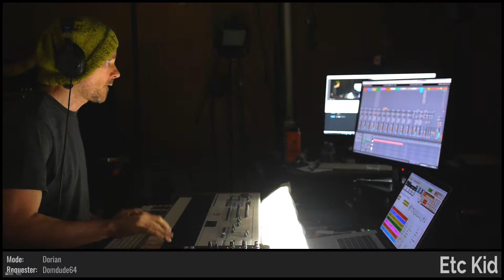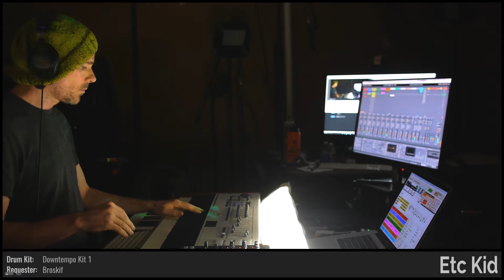ETC KID • Try Angles • Improvised on 2018-11-20 (#3)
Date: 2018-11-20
Virtual Tour: On the Spinning Wheel (named by ElectricBlue7331)
Virtual Venue: Dancing on the Sand (named by allegra029)
Song Title: Try Angles (named by noodle_town)
ETC KID: Fender Rhodes, Keyboards, Triangle, and Voice

BPM: 112.018 (allegra029)

Key: Bb (BuddyNova)

Mode: Dorian (Domdude64)

Drum loops: (Subaquinal), 'poetrypoetry' (mufusion)

Melody: (my_name_is_mike)

Drumkit: Downtempo Kit 01 [LZ] (Broskif)

Sounds: Deep Growling Vox Bass [WFA] (ClaraBowBunny), Suitcase Mk II [OCA] (MrRobertTables), Noisy Ghost Rhythm [QOA] (NiftyGuy1), Bapasweep [JHC] (johnnydoggo), Pink E-Piano [FFC] (swampycreeviking), Spectacular Entry [XM] (silpheedpilot)

Drum fills: (MrRobertTables), 'Dankfill#2' (Domdude64), 'allofthem' (Under_5core), 'just' (Under_5core), (dugDbug), '2_For_Tuesday' (dugDbug), 'DugBdug' (BuddyNova), (Broskif), 'broskif_pls' (allegra029), 'wOmPcHoMp' (johnnydoggo)

Light show(s) incorporated visuals and effects from the following sources/creators:

ETC KID, Volumetricks, VideoBlocks, Cycling '74 (Rhythmized by ETC), Mantissa, Switzon S. Wigfall, III, and beeple